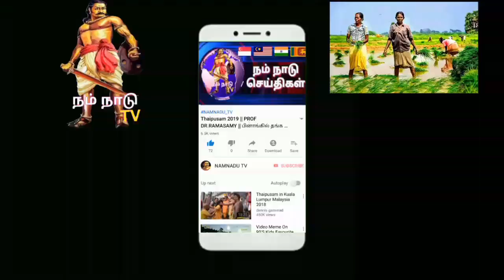போருந்து நடத்துனரை தாக்கிய ஆயுதப்படை போலீஸார்👮‍♂️👊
பேருந்தில் டிக்கெட் எடுக்காமல் பயணம் செய்த ஆயுதபடை காவலரிடம் ,பேருந்து நடத்துனர் டிக்கெட் எடுக்க கோரி கேட்டதால் நடத்துனரை தாக்கிய ஆயுதப்படை காவலர்கள்,